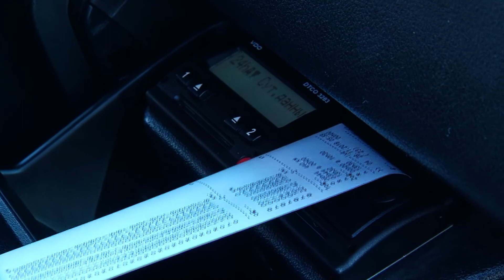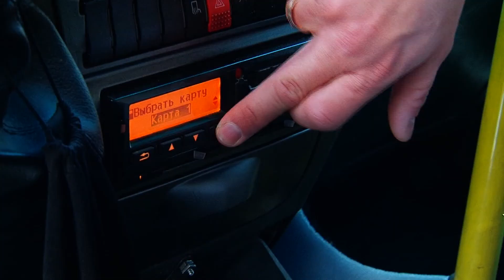Безопасность пассажиров междугородних рейсов проверили полицейские